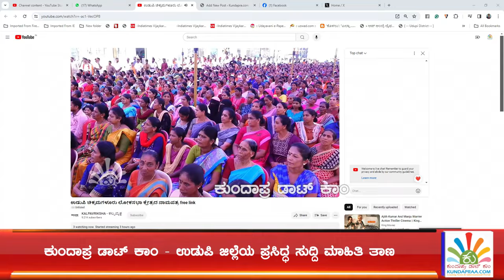ಉಡುಪಿಯಲ್ಲಿ ಬಿಜೆಪಿ ಅಭ್ಯರ್ಥಿಯಾಗಿ ನಾಮಪತ್ರ ಸಲ್ಲಿಸುವ ಮೊದಲು ಕೋಟ ಶ್ರೀನಿವಾಸ ಪೂಜಾರಿ ಭಾಷಣ